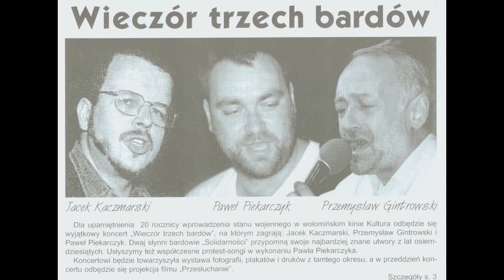Kaczmarski, Salamon - "Prośba"